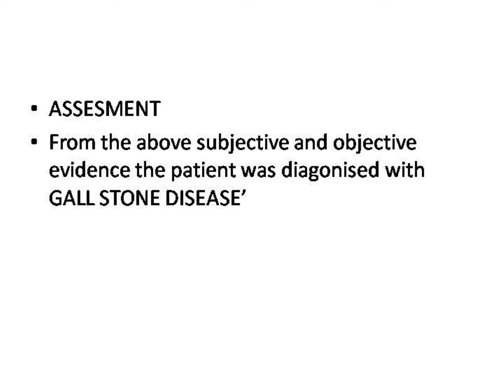CASE STUDY ON GALL STONE DISEASE